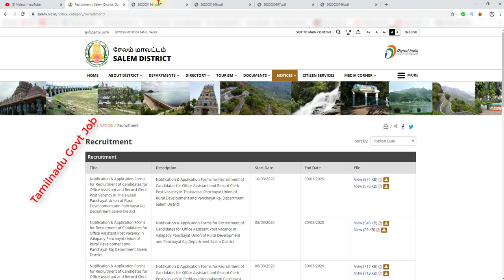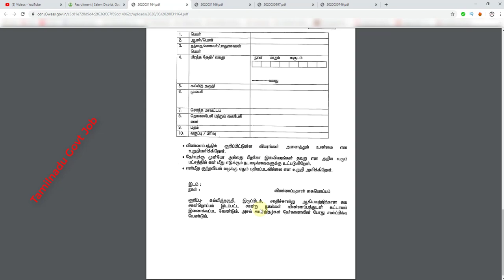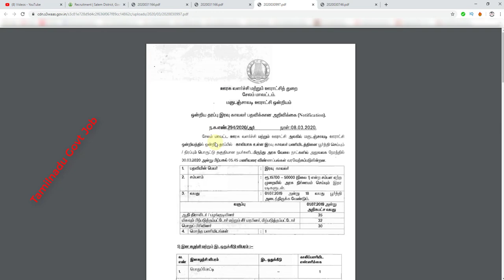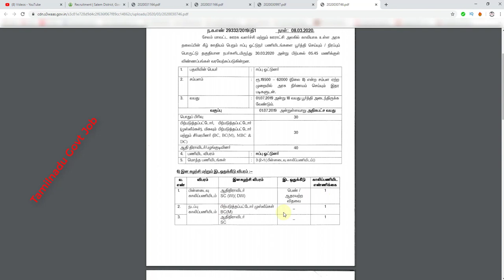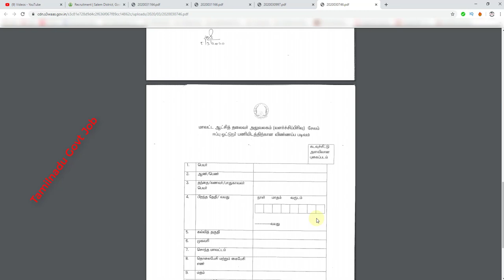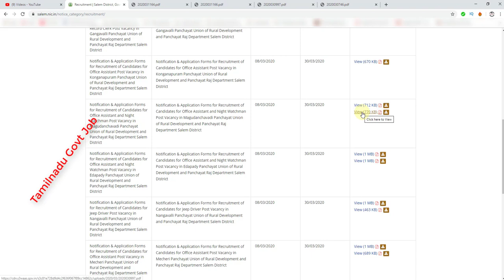Tamilnadu Govt Permanent Job 2020 |Tamilnadu Rural Development And Panchayat Raj Jobs 2020|8th Jobs